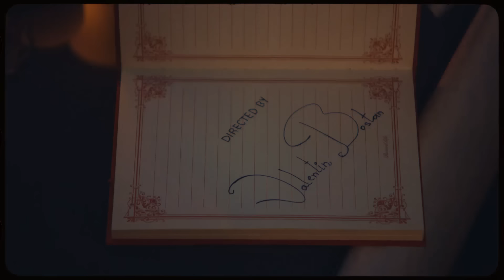Muzica Noua Romaneasca 2024 🔥 Mix Hituri Noi Romanesti 2024 🔥 Cele Mai Noi Melodii Romanesti 2024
🔴 Muzica Noua Romaneasca 2024 Mix 🔥 Cele Mai Noi Melodii Romanesti 2024 🔥 Hituri Noi 2024 - Youtube Playlist
🟢 Hituri Noi Romanesti 2024 🎶 Cea Mai Noua Muzica Romaneasca 2024 🎶 Melodii Noi 2024 - Spotify Playlist

Tracklist-ul mix-ului:
00:00 - Theo Zeciu & Smiley - VTM (Official Video)
03:00 - JO - Sa mai petrecem (Official Video)
06:04 - Edward Sanda - Neiubirea Ta ｜ Official Video
09:10 - RUBY - Vina mea ｜ Official Video
12:11 - The Urs - Pamantul ｜ Official Video
15:01 - Cleopatra Stratan - Stiu ca ti-e dor M⧸V
17:44 - Lidia Buble - Buzele Tale M⧸V
20:28 - Iuliana Beregoi X @porcaricristian Vecinii de bloc [ Official video ]
23:12 - Elena & Mandinga - Asa, cum esti tu ｜ Official Video
26:33 - JO x Liviu Teodorescu - Cel mai scurt drum (Official Video)
29:07 - SHIFT ✘ JO - Inca O Noapte ｜ Official Video
32:08 - ANDREEA BALAN - Ploaie de vara ｜ Official Video
35:28 - Cally Roda - Ela Do ｜ Official Video
38:14 - ALECSA - Țigară Amară ｜ Official Music Video
40:58 - ANDREEA BALAN - Povestea sufletului meu ｜ Official Video
44:39 - Cabron feat. @Smiley & @PUYA - Departe de apus
48:02 - Nicoleta Nuca - Nenorocit M⧸V
51:16 - Edward Sanda - Senorita ｜ Official Video
54:30 - MIRA x rares - Să Fii Tu ｜ Official Video
57:52 - Ana Baniciu - Norocul tau (Official Video)
01:01:00 - Adriana Onci - Noi 2 incognito M⧸V
01:03:47 - 3 Sud Est - In camera ta ｜ Video Oficial
01:07:13 - Feli - Ne Iubim (Official Music Video)
01:10:24 - EMY ALUPEI x JUNO x DJ SAVA - Fraiere 💔 M⧸V
01:13:17 - Cleopatra Stratan x @porcaricristian - Inchide usa M⧸V